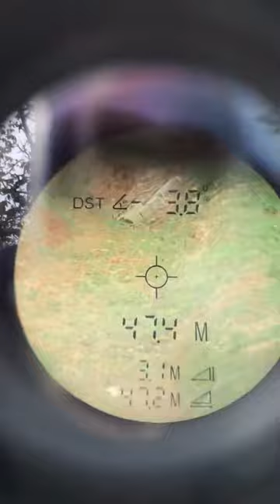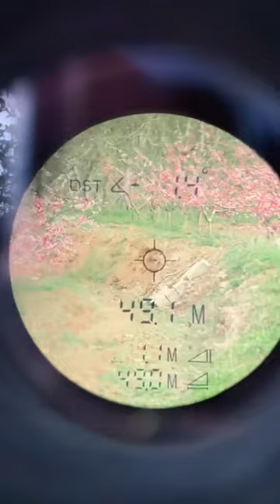Pan Ge bow making room villain dual-use compound bow # compound bow